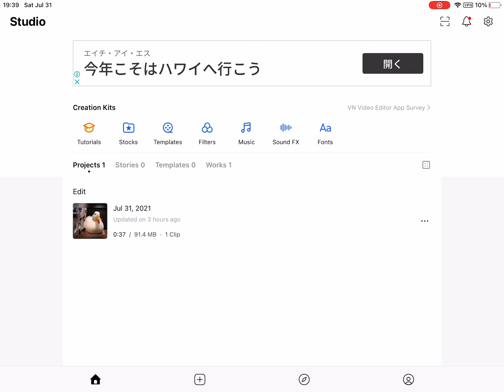VN is the better editing app then KineMaster this has no watermarks and better editing and easier